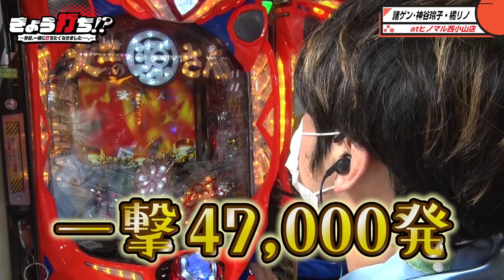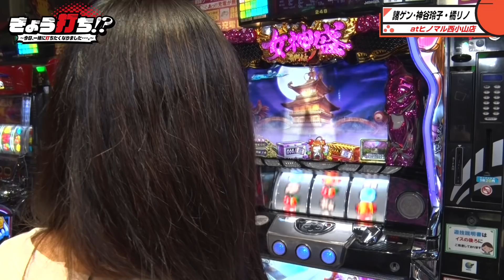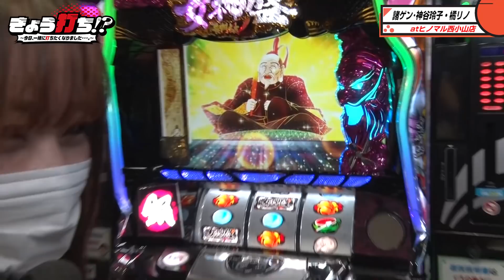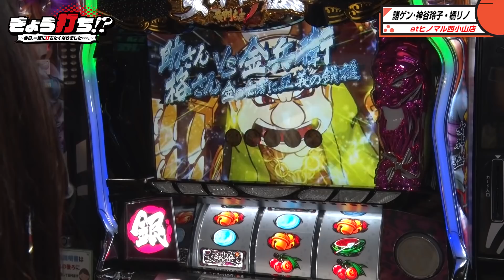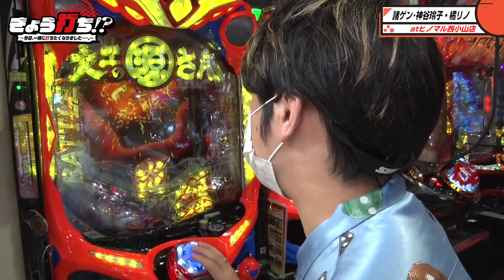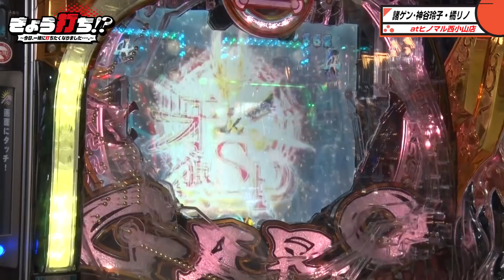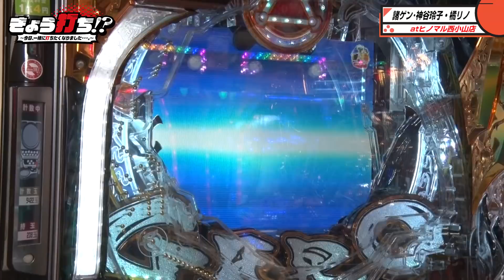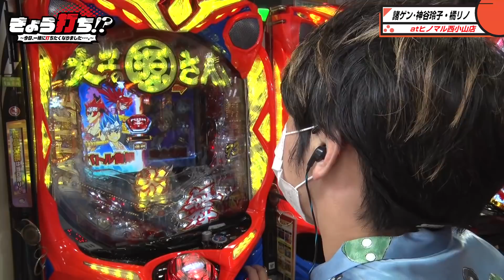【牙狼月虹のレインボー保留で衝撃が走る】きょう打ち!?～今日、一緒に打ちたくなりました…。～第12回 前編《諸ゲン・神谷玲子・橘リノ》［パチンコ・パチスロ・スロット］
00:00　きょう打ち!?
05:52　実戦開始
18:00　女神盛ジャッジメント
37:18　レインボー保留
51:57　極源炎舞《諸ゲン》

収録舞台は「ヒノマルパチンコ西小山店」。
第12回の出演者は諸積ゲンズブールと橘リノ、そして初登場の神谷玲子の3人。
諸ゲンの悪ふざけから、差枚数の最下位には罰ゲームが!? 諸ゲン、神谷玲子が揃ってパチンコスタート、橘リノはどうする？

出演者それぞれが誰とノリ打ちしているのかわからない。
ノリ打ちかソロ打ちか、わからないまま実戦が進むハラハラドキドキのノリ打ち番組！

【出演者】
諸積ゲンズブール

【実戦機種】
P大工の源さん 超韋駄天
Pフィーバー 機動戦士ガンダムユニコーン
CRスーパー海物語IN JAPAN 319バージョン

【収録ホール】
ヒノマルパチンコ西小山店

【きょう打ち!?の関連動画はこちら】
【諸ゲンの悪ノリがエスカレート!? 謎のヒーロー対決勃発】きょう打ち!?～今日、一緒に打ちたくなりました…。～第10回 前編《諸積ゲンズブール・橘リノ・ヒラヤマン》［パチンコ・パチスロ・スロット］
【チバリヨで梅屋シンが2人の笑顔を引き出す!?】きょう打ち!?～今日、一緒に打ちたくなりました…。～第11回 前編《まりも・梅屋シン・水樹あや》［パチスロ・スロット］